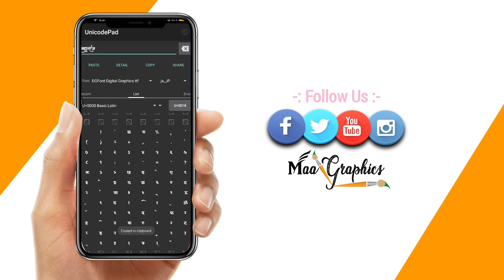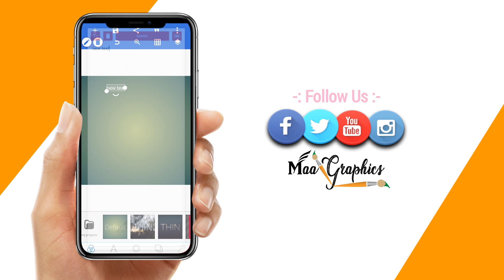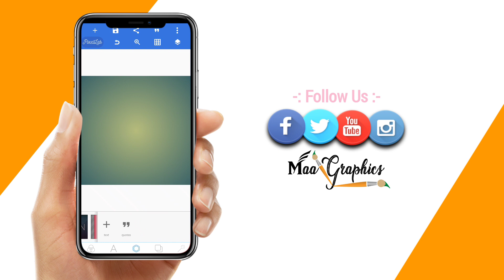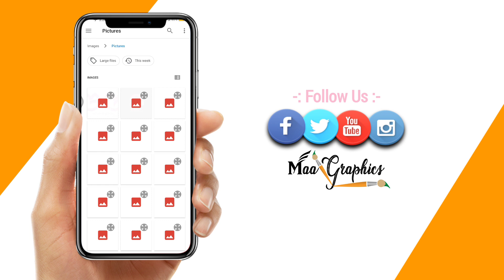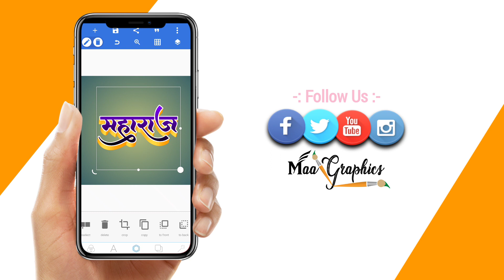New Hindi Font Download || Hindi Font Kaise Download Kare | How to Download Hindi Font || DG Font 99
PASSWORD के लिए कोई व्यक्ति काॅल या मेसेज नहीं करे ।
                 📵No Calls ✉️ No Massage

. YOUTUBE SEARCHING LIST.
1. how to add channel banner on youtube channel.
2. how to add channel art on youtube channel.
3. how to add channel cover photo on youtube channel.
4. how to add channel banner on youtube channel 2020.
5. channel banner kaise add kare.
6. channel art kaise add kare.
7. cover photo kaise add kare youtube.
8. how to change youtube channel banner.
9. how to change youtube channel art.
10. how to change youtube channel cover photo.
11. youtube channel me banner kaise add kare.
12. youtube channel me art kaise add kare.
13. youtube channel me banner kaise lagaya.

Queries solved:
1. Hindi Fonts
2. New DG Fonts Download
3. Hindi Fonts 2022
4. Latest DG Fonts
5. New Hindi DG Fonts Download